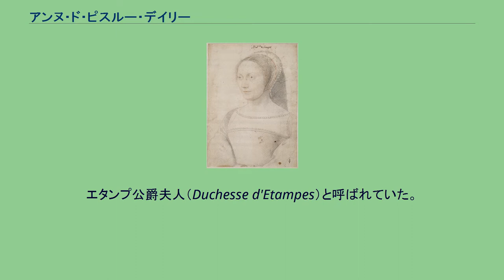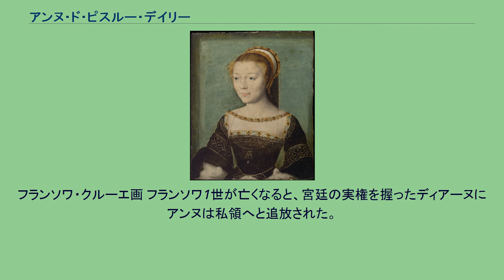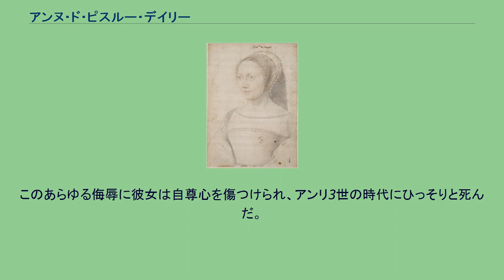アンヌ・ド・ピスルー・デイリー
アンヌ・ド・ピスルー・デイリー（Anne de Pisseleu d'Heilly, 1508年 - 1580年）は、フランス王フランソワ1世の愛妾。
エタンプ公爵夫人（Duchesse d'Etampes）と呼ばれていた。
ピカルディーの貴族出身。
1522年より前、フランソワ1世の母ルイーズ・ド・サヴォワの侍女として、宮廷に出仕した。
フランソワの愛妾となったのは、彼がマドリードでの虜囚から解放され帰国した1526年で、フランソワ1世は彼女を得るためにそれまでの愛妾フランソワーズ・ド・フォワを袖にした。
アンヌは朗らかで可愛らしく機転がきき、フランソワ1世の亡くなる1547年まで彼の寵愛を独占し続けた。
2人の仲は周囲の公認を受けており、1530年にフランソワが新王妃エレアノール・ドートリッシュ（神聖ローマ皇帝カール5世の姉）を迎える際にも、宮殿の窓際に王と並んで立った。
1533年、フランソワ1世はアンヌをパンティエーヴル伯ジャン4世・ド・ブロスと結婚させ、2人にエタンプ公位を授けた。
フランソワ1世の治世最後の10年間は、アンヌがかなりの影響力を行使した。
彼女は王太子アンリ（のちのアンリ2世）の愛妾ディアーヌ・ド・ポワチエと犬猿の仲で、彼女の後援するアンヌ・ド・モンモランシーと対抗して、フィリップ・ド・シャボット海軍提督を押し立てた。
また、フランソワ1世の姉マルグリット・ダングレームに近づいた。
アンヌは、親族を出世させ富ますのに自らの権力を行使した。
叔父アントワーヌをオルレアン司教、のちには枢機卿にした。
エタンプ公爵夫人アンヌ。
フランソワ・クルーエ画 フランソワ1世が亡くなると、宮廷の実権を握ったディアーヌにアンヌは私領へと追放された。
そのうえ、アンリ2世は嫡子のないエタンプ公ジャンからエタンプ公の称号を取り上げ、ディアーヌに与えた。
このあらゆる侮辱に彼女は自尊心を傷つけられ、アンリ3世の時代にひっそりと死んだ。